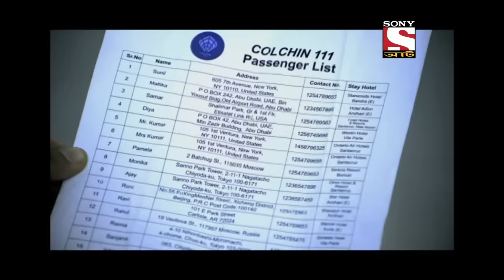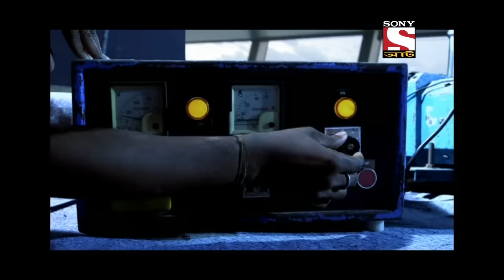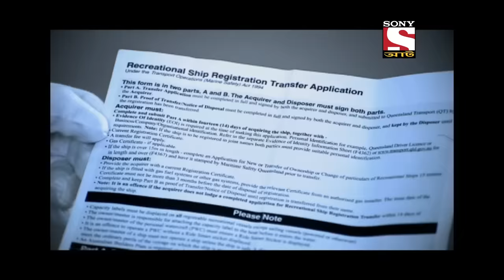CID (Bengali) - Ep 1189 | Full Episode | 3 September 2022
Synopsis: A Shark Tourism Business
A couple start a ‘shark tourism’ business, inviting adventure-lovers to experience the thrill of watching a shark underwater while locked in a secure cage. But one day, things turn sour when one cage's door remains open, and a shark attacks and kills a customer. CID begin to investigate the incident and realise that it might in fact have been planned. Who was behind this shark attack murder, and why did they do it? Watch as CID solve the case.